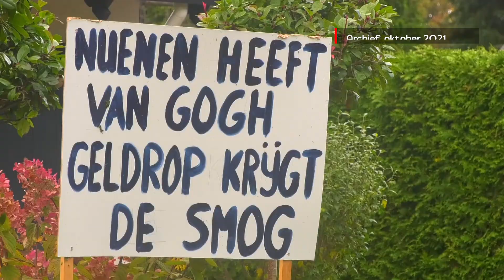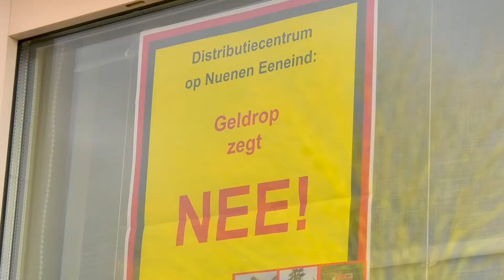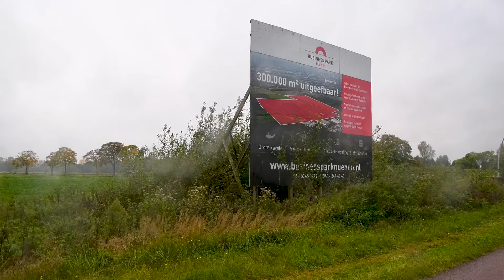Omstreden plan voor distributiecentra Nuenen is van de baan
De gemeenteraad van Nuenen heeft het plan voor de bouw van drie enorme distributiecentra unaniem van tafel geveegd. Een nieuwe verkenner moet op zoek gaan naar een uitweg uit de impasse.